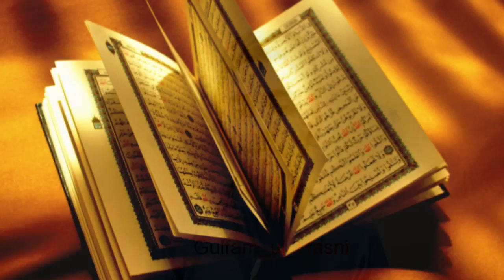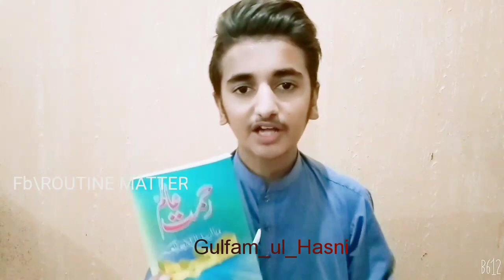Three books to read,who can change your life||Gulfam-ul-Hasni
Gulfam-ul-Hasni is an Little Islamic Motivational Speaker who is working to propagate Islam in his young age.He is Writer,Speaker,Trainer and Social Worker.